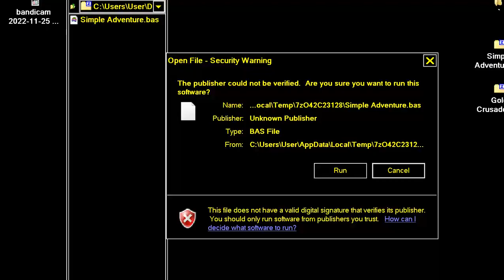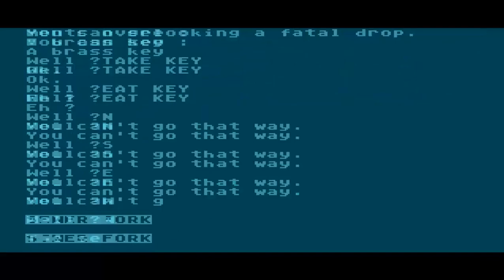Simple Adventure By Hillen, Steve & Monitor 1986 ATARI 8BIT XL XE 400 800 600 1200